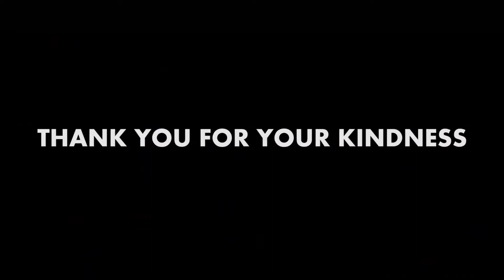Marc and Aprile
Marc dan Aprile mempunyai inisiatif dan kepedulian pada anak-anak masyarakat miskin.  Marc berasal dari Swiss dan Aprile dari Slandia Baru tetapi sudah lama menetap di Bali. Kedua orang ini ingin membuat sesuatu bagi anak-anak masyarakat ekonomi lemah di tempat karya para Fransiskan lalu mereka bertemu dengan pater Mikhael Peruhe OFM, Minister Provinsi OFM Indonesia dan menyampaikan keinginan mereka.

Perjumpaaan itu kemudian menyalurkan kerinduan Marc dan Aprile untuk membuat playground bagi anak-anak di paroki Tentang, manggarai.